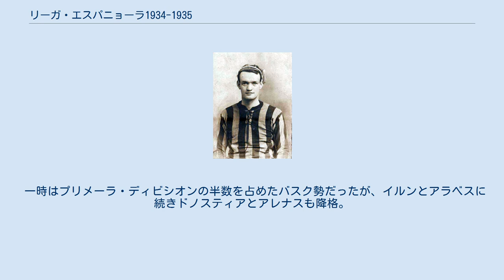リーガ・エスパニョーラ1934-1935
リーガ・エスパニョーラ_シーズン
リーガ・エスパニョーラ 」 リーガ・エスパニョーラ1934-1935 この項目では、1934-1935年シーズンのリーガ・エスパニョーラ (ラ・リーガ、プリメーラ・ディビシオン)について述べる。
 リーガ・エスパニョーラ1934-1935は、スペインのプロサッカーリーグ、リーガ・エスパニョーラの7回目のシーズンである。
 1934年12月2日に開幕し、1935年4月28日に閉幕。
ベティス・バロンピエが初優勝した。
 ビルバオ アトレティコ FCバルセロナ ベティス・バロンピエ CDエスパニョール オビエドFC マドリードFC ドノスティア アレナス ラシン セビージャFC バレンシアFC リーガ・エスパニョーラ1934–35のクラブチーム所在地 最初に抜け出したのは王者アスレティック・ビルバオと、開幕戦でマドリードFCを1-0、第2節でFCバルセロナを2-1で破った昇格3年目のベティス・バロンピエだった。
ビルバオが第3節で初黒星を喫するとベティスは単独首位に立った。
優勝争いの経験では他チームに劣るベティスであったが、第6節アトレティコ戦で初黒星を喫しても順位は動かず、ビルバオが第12節終了時で勝ち点差7をつけられたり、同じく優勝候補のマドリードも第12節に開幕戦と同じ0-1のスコアでベティスに敗れた。
ベティスを追いかける優勝候補たちは安定感に欠けていた。
 ベティス監督パトリック・オコネル。
2部時代の就任から4年でチームをスペイン王者に導いた。
 昨季の9位から立ち直ったバルサは第13節で首位ベティスに4-0と圧勝、勝ち点差を3に詰めたが、その次節から2分2敗を喫し脱落した。
王者ビルバオは結局2連勝以上は一度も出来ず、第18節終了時に優勝の可能性が消滅し、4位に終わった。
3位に入ったオビエドも高い攻撃力を誇りながら、3連勝1回が精一杯だった。
 唯一ベティスを最後まで追走できたのは第15節で3位に勝ち点4差をつけたマドリードだった。
同時に首位との勝ち点差を1に詰め、この2位を力強くキープ。
第20節まで6連勝・8戦無敗と波に乗り、この2チームに優勝争いは絞られた。
第20節はベティスがビルバオと引き分け、マドリードがバレンシアを下して勝ち点がついに並んだが、当該対戦成績でベティスが依然首位であった。
 そして第21節、ホームでのアンダルシア・ダービーで宿敵セビージャFCに2-2で引き分け、行く手を阻まれた。
だがラス・コルツに乗り込んだマドリードも宿敵バルサに0-5で大敗し、首位浮上のラストチャンスを逃した。
そして最終節にマドリードは、降格が既に決まったアレナス・クルブ・デ・ゲチョをチャマルティンで6-0と大破し望みを繋いだが、実質的にもう手遅れだった。
 ベティスの最終節はアウェイとはいえ、残留を決めてモチベーションが低下しているラシン・サンタンデールが相手で、多くは期待できず。
開始5分で2点リードを奪い、主将ウナムーノがハットトリックを決めるなど、重圧を感じさせない5-0の完勝でベティスが初優勝を決めた。
アンダルシア州勢で初の、そしてリーガ・エスパニョーラ史上4チーム目の王者が誕生した。
 ベティスは5連勝と4連勝を1回ずつ、ラスト7試合無敗と中盤戦6試合無敗を記録し、全22節を通して連敗が一度もなかった。
総失点はリーグ最少の19で、GKホアキン・ウルキアガは21試合14失点・平均失点率0.9でこちらも最少。
ビルバオ、マドリードに直接対決で3勝1分と、ライバルに勝ち点を与えなかった事も最後に競り勝った要因だった。
結局ベティスは3節で首位に立ってから、計20節・4か月以上も明け渡さずに優勝した。
 セグンダ王者のセビージャは4連勝1回を記録するなど、ベティスほどではないが着実に勝ち点を積み上げ、3試合を残して残留を決定、5位に入った。
4年ぶりに1部復帰したアトレティコは序盤降格圏に沈むが、第8節に脱出してから第17節でベティスに負けるまで9試合無敗の今季最長記録を樹立、同じく余裕を持って7位で残留した。
既存チームではCDエスパニョール・バレンシアFC・ドノスティアFC、昨季3位から突如低迷したラシンが下位集団を形成したが、最速で落ちたのは残留争い常連のアレナスだった。
開幕から下位に低迷し、第10節で残留圏に浮上したが、それ以降8連敗を含む13試合未勝利で最下位に定着。
他チー...